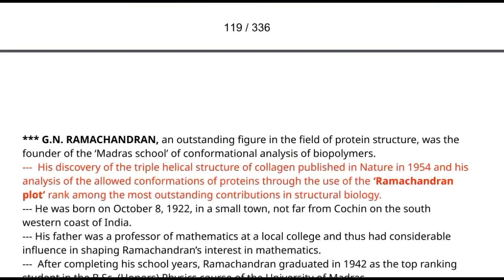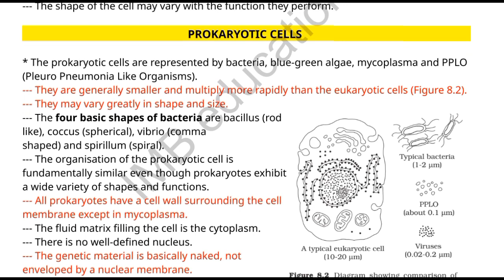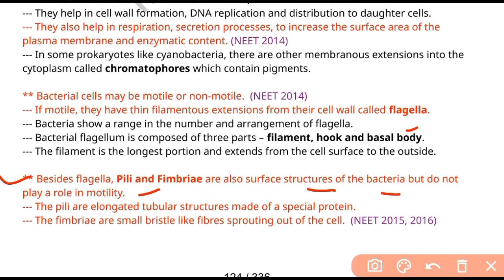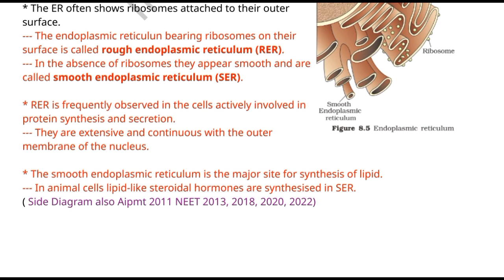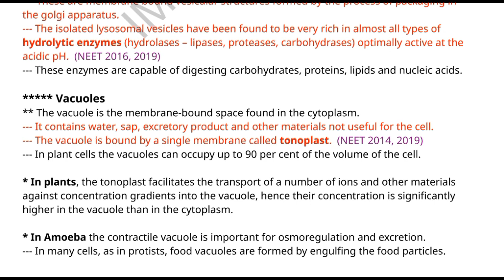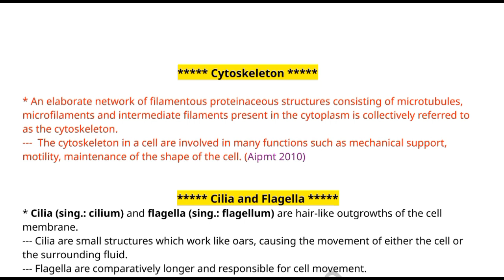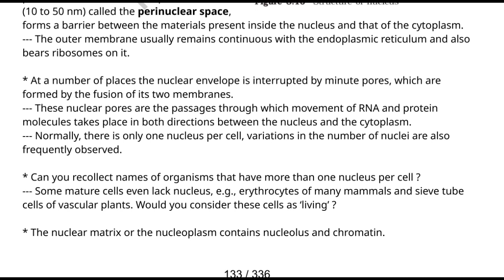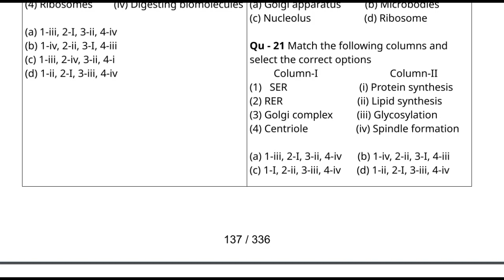Cell the unit of life class 11 NEET pyq topics last 15 years quick revision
Keypoints :-

• 360/360 marks Questions from these notes in NEET 2021 and 2022

Cell the unit of life class 11 ncert NEET pyq topics last 15 years quick revision

Thanks